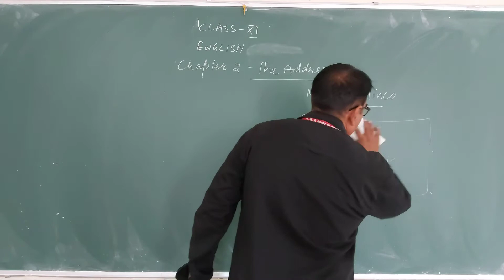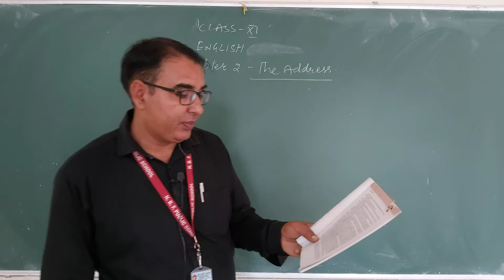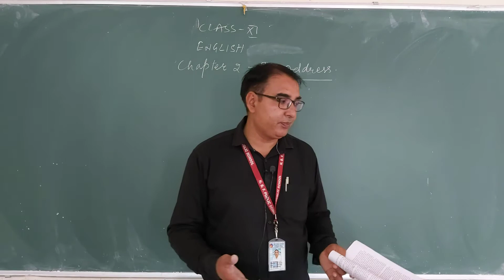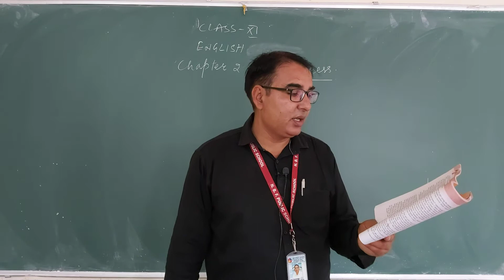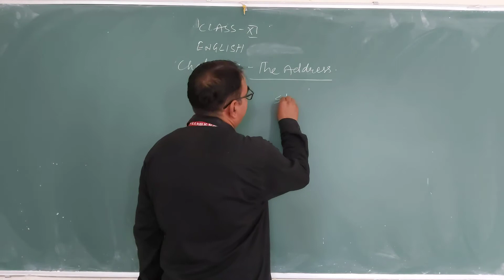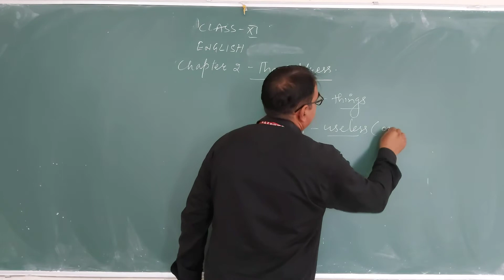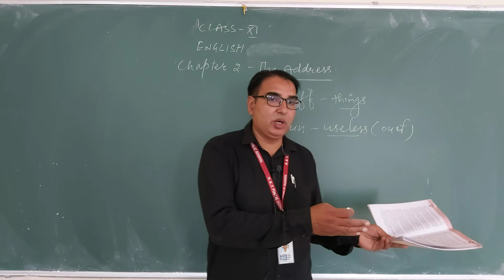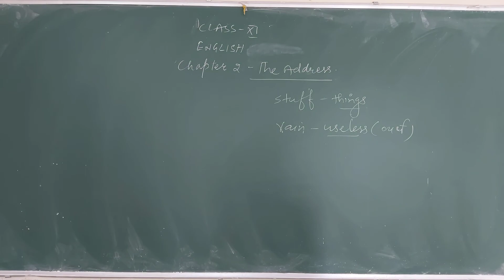Class XI English chapter 2 Video 2